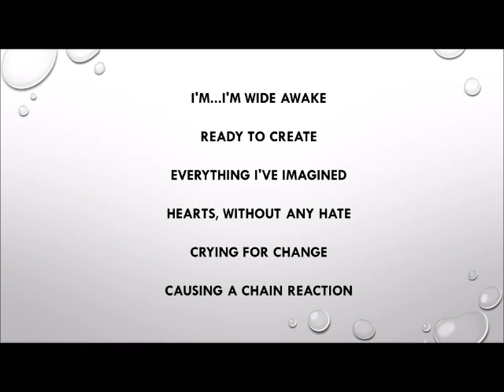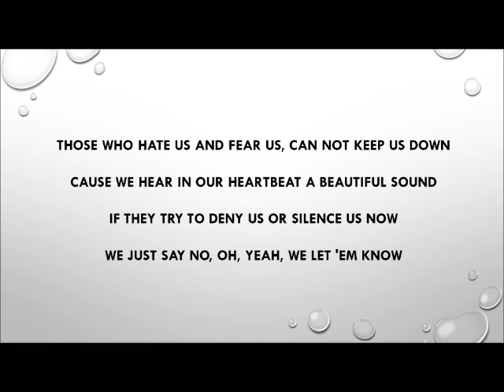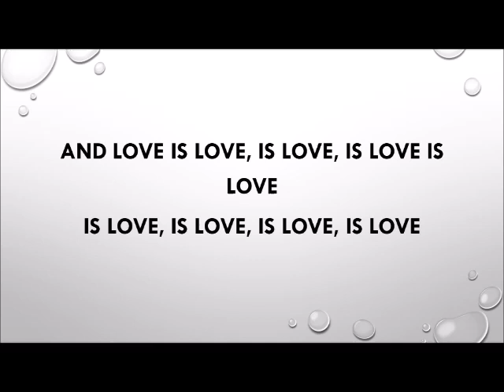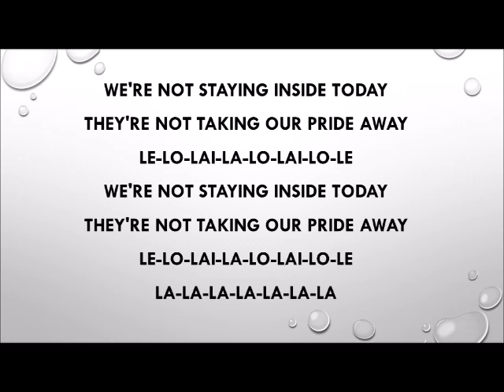Jennifer Lopez & Lin-Manuel Miranda – Love Make The World Go Round ( With Lyrics)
Jennifer Lopez Love Make The World Go Round ( Lyrics) ft. Lin- Manuel Miranda